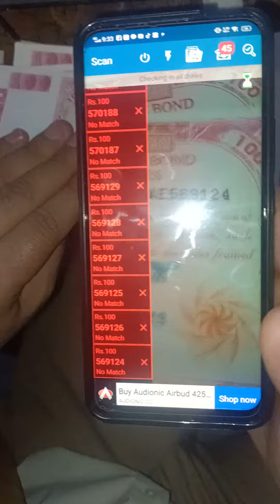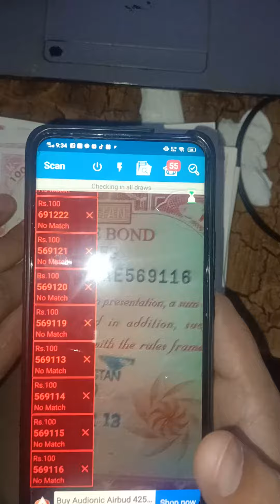Prize Bond Check krny k leay Best Android App | Tech Point Pk | PakBond Mobile app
Prize Bond Check krny k leay Best Android App

How to scan and check prize bond automatically.Best Prize bond checking app Android app for Prize bond draw checking. How to check prize bond draw result every month automatically.

App: Pak Bond Android App

Tech Point Pk